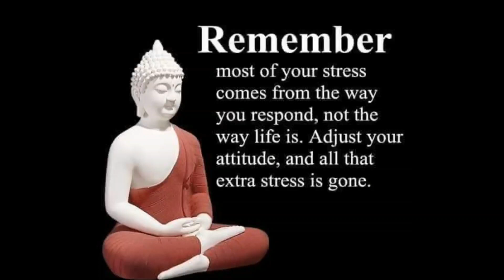Happy Buddha Purnima | Buddha Purnima Whatsapp Status |Buddha Purnima 2022.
पूर्णिमा के दिनकिये जाने वाले उपाय पूर्णिमा के दिन क्या करना चाहिए पूर्णिमा के दिन क्या नहीं करना चाहिए बैशाख पूर्णिमा कब है बैशाख पूर्णिमा कब आ रही है 2022 मई माह बैशाख पूर्णिमा की सही तारीख तिथि बैशाख पूर्णिमा बुद्ध जयंती शुभ तिथि 2022 बैशाख पूजा कैसे करे टिप्स बैशाख पूर्णिमा के दिन क्या करे बैशाख पूर्णिमा के दिन क्या न करे बैसाख बुद्ध पूर्णिमा 2022 चंद्रग्रहण 2022 साल का पहला चंद्रग्रहण कब लगेगा 2022 में बैसाख बुद्ध पूर्णिमा शुभ योग 2022 बैसाख बुद्ध पूर्णिमा चंद्र ग्रहण महासंयोग 2022 मई बैसाख बुद्ध पूर्णिमा तिथि सही तारीख 2022 मई पूर्णिमा 2022 शुभ मुहूर्त पूर्णिमा उपाय व पूजा कैसे करे पूर्णिमा के दिन क्या करे पूर्णिमा के दिन क्या न करे पूर्णिमा मई माह पूर्णिमा तिथि समय साल 2022 मई पूर्णिमा 2022 कब है पूर्णिमा क्या करे क्या न करे पूर्णिमा नियम बैसाख बुद्ध पूर्णिमा व्रत कथा हिंदी में बैसाख बुद्ध पूर्णिमा कथा हिंदी में पूर्णिमा का महत्व पूर्णिमा